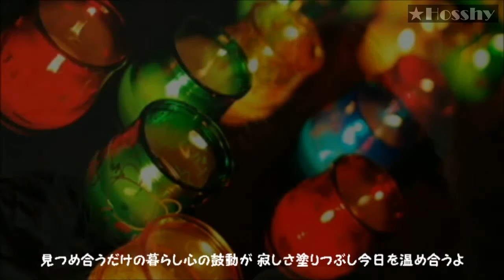尾崎豊『ふたつの心』（OPV）♪ 歌詞付【HD】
『ふたつの心』（OPV）♪ 歌詞付【HD】